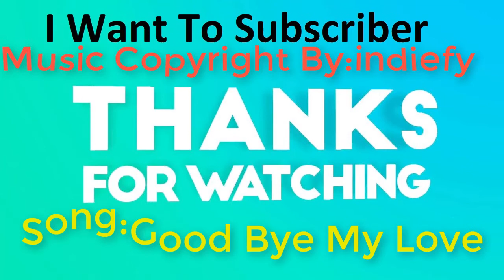Ronda Rousey vs Ediane Gomes KOTC UFC FULL FIGHT CHAMPIONSHIP